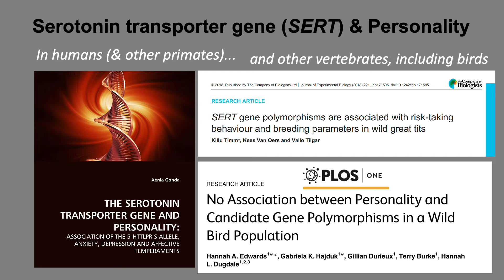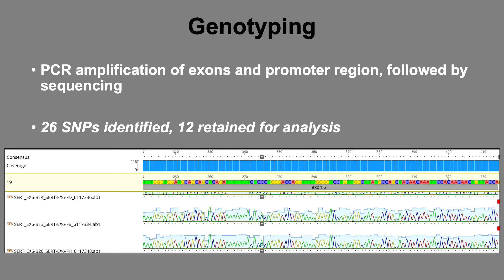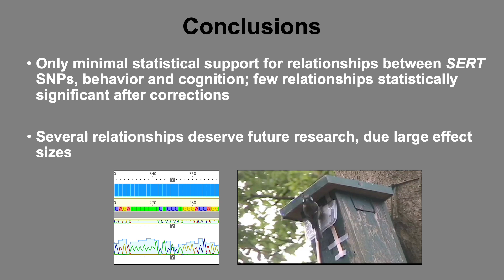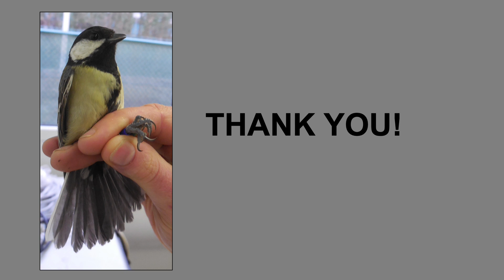Serotonin transporter polymorphisms, personality and problem-solving in urban... [Andrea S Grunst]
Genes in the serotonergic signaling pathway, including the serotonin transporter gene (SERT), are candidates for affecting animal personality and cognition. In a model species, the great tit (Parus
major), we reevaluated previous findings suggesting relationships between single nucleotide polymorphisms (SNPs) in SERT, neophobia and exploratory behavior, and performed a first test of the
relationship between SERT polymorphisms and problem-solving performance in birds using an obstacle removal test at nest boxes. We found some evidence for associations between SNPs,
neophobia and exploratory behavior. Several SNPs were also related to female problem-solving performance. Non synonymous SNP226 in exon 1 correlated positively with aggressiveness and
negatively with success probability during problem-solving tests, and could thus alter problem-solving performance by affecting inhibitory control. Only one SNP-behavior relationship was
statistically significant after correcting for multiple comparisons, but several were associated with large effect sizes. Our study provides a foundation for future research on the genetic basis of
behavioral and cognitive variation in wild animals.